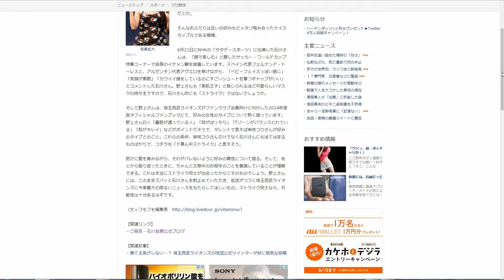石川梨華と熱愛！ 埼玉西武・野上亮磨投手の理想のタイプは「柴咲コウ」【livedoorニュース Sports Watch16】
※1080P フルスクリーンでの視聴をオススメします。